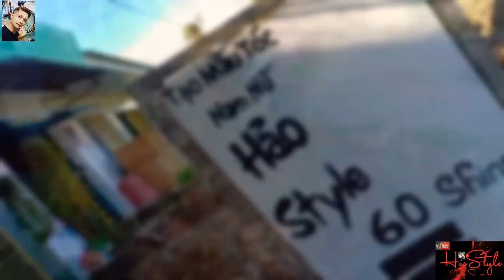Xe cuốc thi công vỉa hè qua góc nhìn flycam đường Nguyễn Chí Thanh phường 9 TP Trà Vinh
Kênh YouTube của mình là kênh tổng hợp.CHUYÊN SÁNG TẠO : 👉Những video giải trí  mới mẻ cho người xem hài hước Và thêm sự hấp dẫn. Để tạo sự quan tâm và thuận tiện cho các bạn khi xem video của mình đăng về nhiều chủ đề khác nhau. Làm đẹp _cắt tóc _giải trí_ du lịch _thời sự _lễ hội _ăn uống _review sản phẩm _chuyện đời thường.Cám ơn các bạn đã xem và theo dõi kênh của mình trong suốt thời gian qua. Và mình đã đạt được 2000sub. Chúc các bạn được nhiều niềm vui và thành công trong cuộc sống nha. Nếu bạn thấy video của mình cần bổ sung những gì để hấp dẫn hơn thì các bạn cứ đóng góp ở phần bình luận cho mình nha. Để mình có thêm nhiều động làm video cho các bạn xem nha.
Ngoài ra mình còn có thêm các kênh phụ các bạn ghé xem và đăng ký dùm mình nhé
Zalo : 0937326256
Facebook : Ngoc Hao Kim